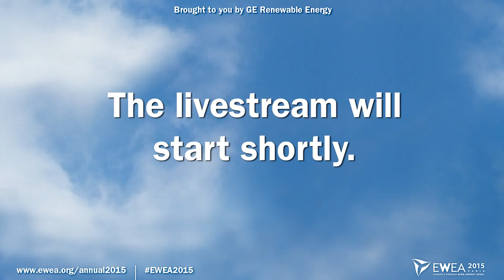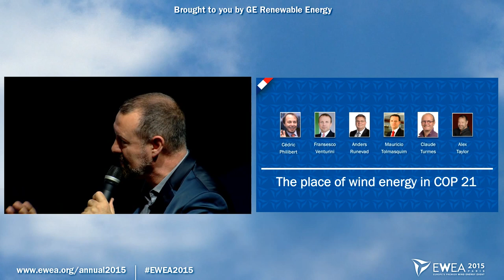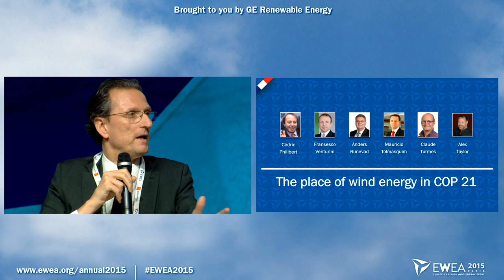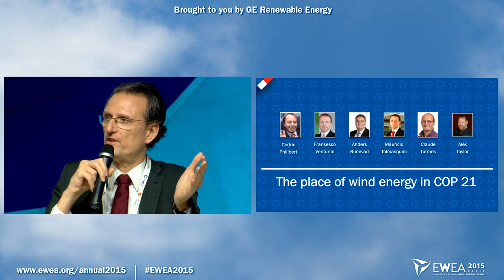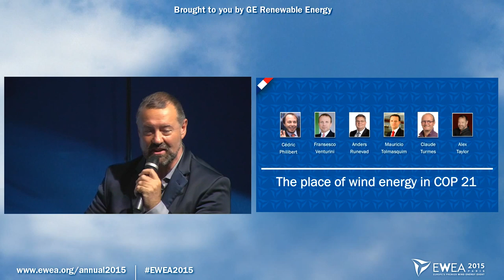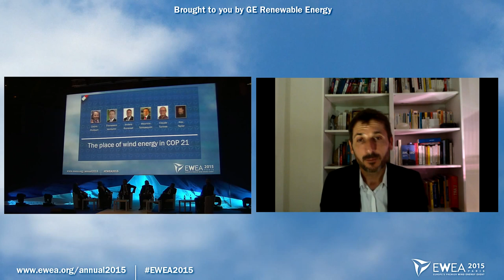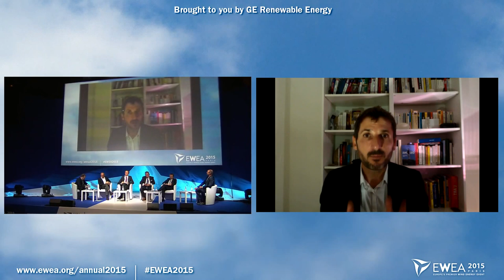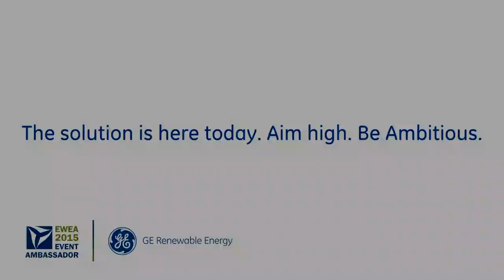EWEA 2015: The place of wind energy in COP 21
This session, co-ordinated by the French Wind Energy Association (FEE), is dedicated to the place of wind energy in the current climate change negotiations concluding at COP 21 (Paris, 30 November to 11 December). It will be an opportunity to discuss the different ways in which the UN negotiations could have an impact on the industry and in the economic development structure.

High-level representatives from various countries, companies and backgrounds will take part in a panel debate presenting their strategies and ambitions linked to shifting to renewable energies and will discuss their sustainable development policies and adaptation strategies. Short- and long-term perspectives for wind development will also be addressed during this session, as well as the role of the civil society in accelerating wind energy development/as a widely acceptable solution in the context of climate change.